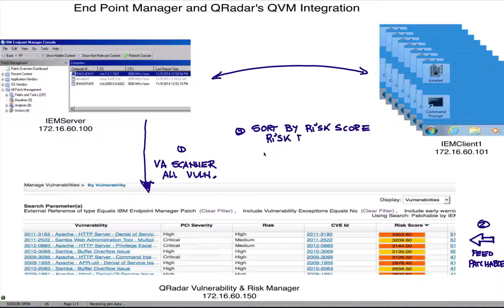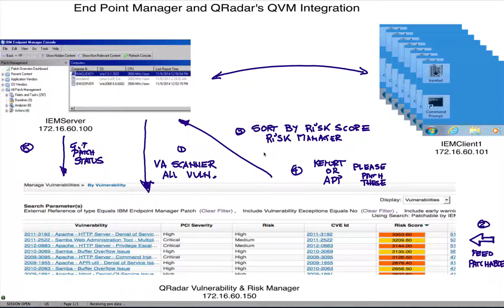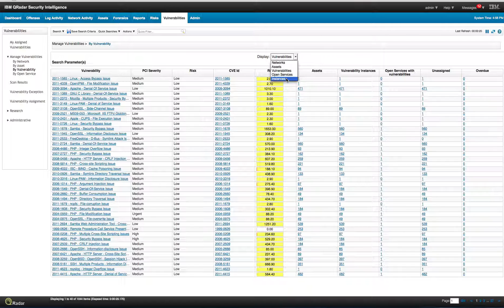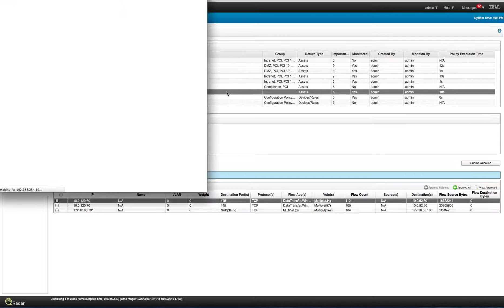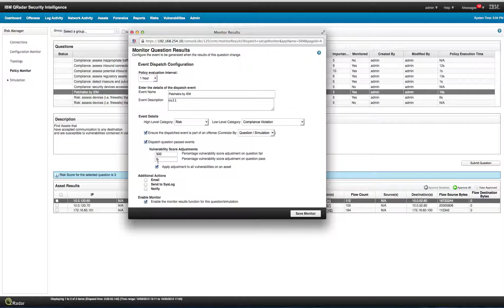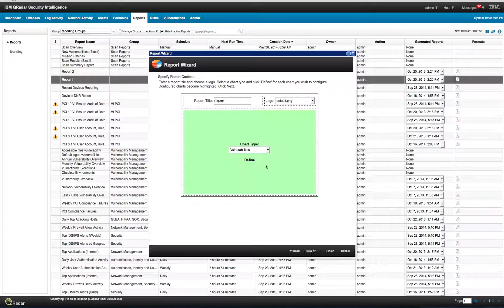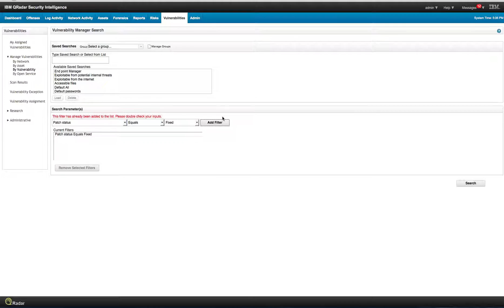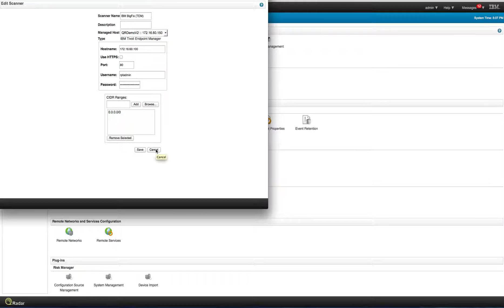IEM and QRadar Vulnerability Manager Integration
One way of being smarter about what to patch is to use a risk score that is specific to your network. In this video we show how IBM Endpoint Manager uses it out-of-the-box integration with QRadar's Vulnerability Manager to prioritize which are the most important patches to be applied first.